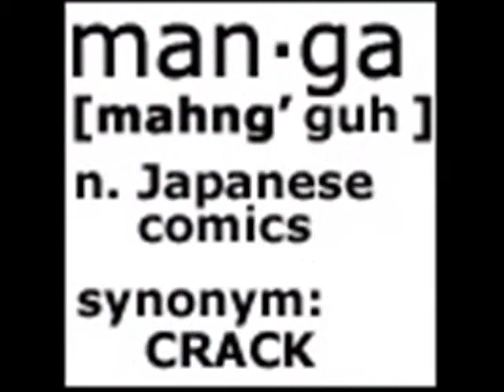Anine Mixer(with LOTS of Icons)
I know I already made an Anime Mix but I had so many pics I couldn't help myself so I made another 1(lol)!! Sorry sorry sorry SORRY!! For not getting the DeiSakuSasu vid going yet but I still have to get LOTS of pics for that and that means I'll have to rade photobucket(AGAIN)!! GOMEN!
And I hope you enjoy the vid.